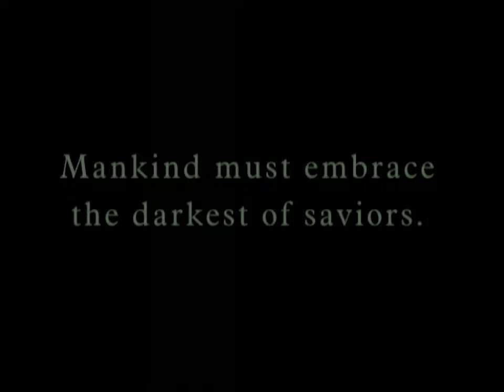Neon Genesis Evangelion Director's Cut [1998] - ADV Trailer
As captured from a RetroTink 5X Pro, 1080p Fill, Motion Adaptive Deinterlacing (Frame Lock Sync) with FV310 settings.

I used real PlayStation 2 hardware (SCPH-50003), connected via Component (YPbPr) and output via HDMI to an Avermedia Live Gamer 4K - GC573.

Footage is from Zaion ~i wish you were here~, released by ADV Films (2004).

All subsequent cropping and upscaling to 4K was done using Vegas Pro 18 and Handbrake.